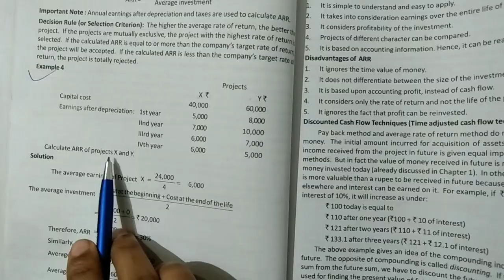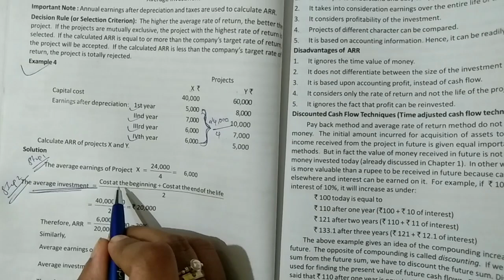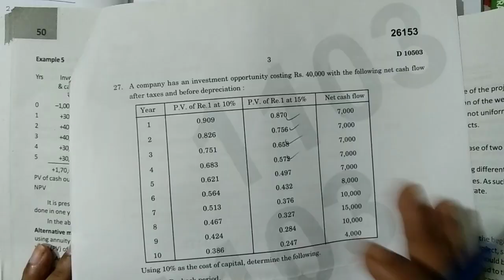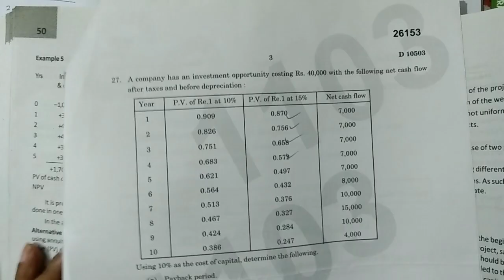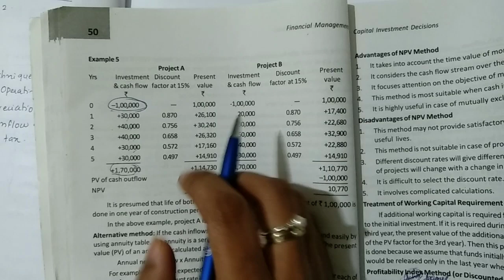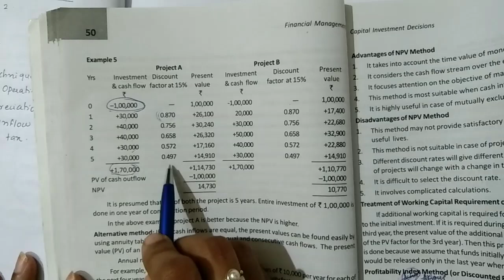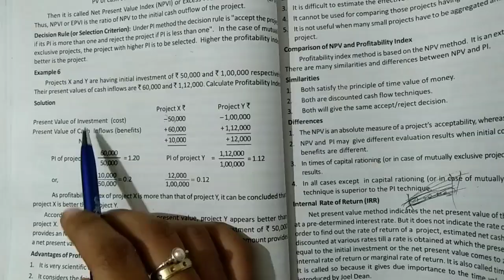Calicut University,5th Sem, Bcom, Financial Management, Sure Essay problems capital budgeting (2)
Calicut university
5th Sem